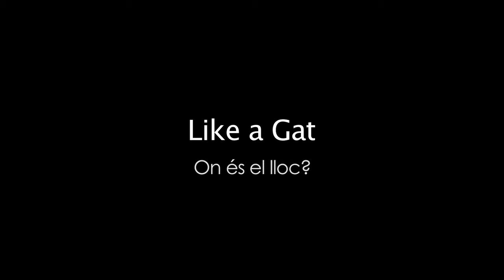Like a gat - On és el lloc?